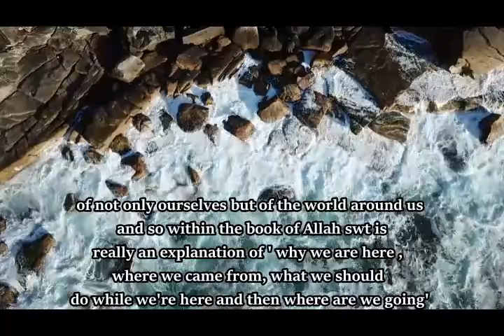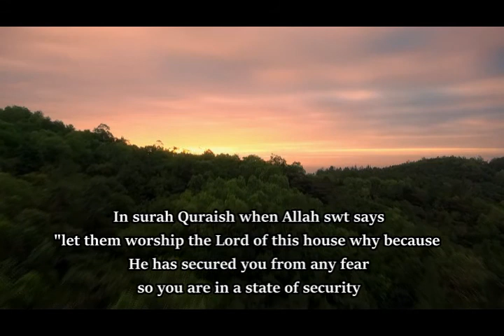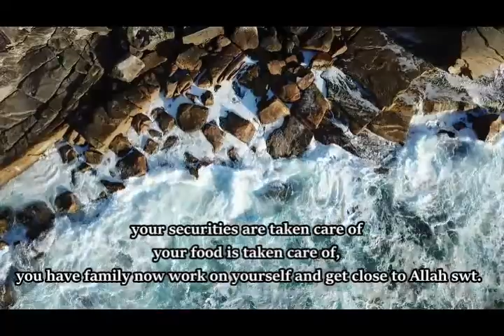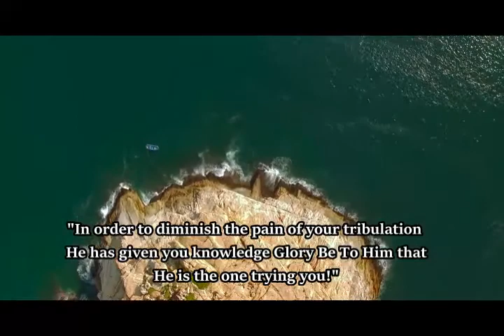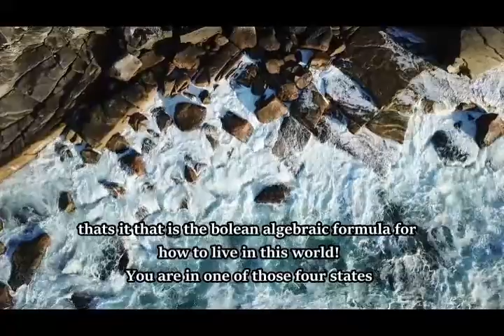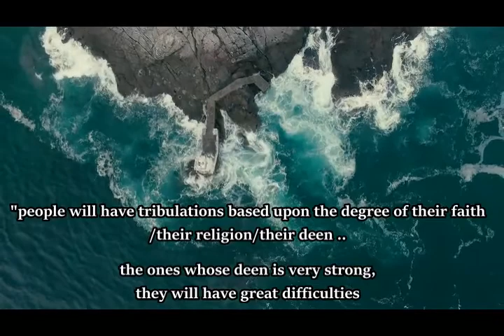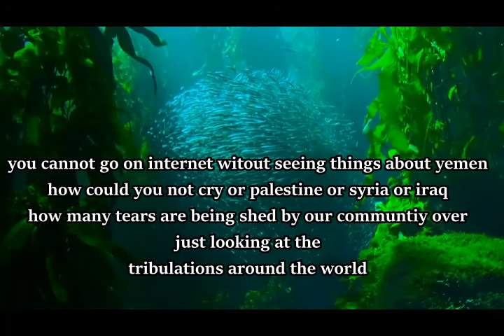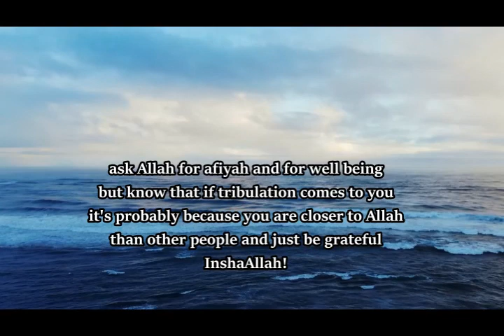This Duniya is a Zero-sum Game | Shaykh Hamza Yusuf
"In order to diminish the pain of your tribulation He has given you knowledge (Glory Be To Him) that He is the one trying you!"

In Quran Allah has mentioned patience 90 times.

Allah will reward those who have patience with a threefold reward: blessings, mercy and guidance:

“…but give glad tidings to those who patiently persevere – who say, when afflicted with calamity: ‘To Allah we belong, and to Him is our return’ – they are those on whom [descend] blessings from their Lord, and Mercy and they are the ones that receive guidance” [al-Baqarah 2:155-7].

When people came to offer their condolences to one of the salaf, for some calamity that had befallen him, he said:

“Why should I not practice patience, when Allah has promised those who have patience three rewards, each of which is better than this world and everything in it ?“

May Allah grant us beautiful patience and make us among the believers who are forever grateful. Ameen